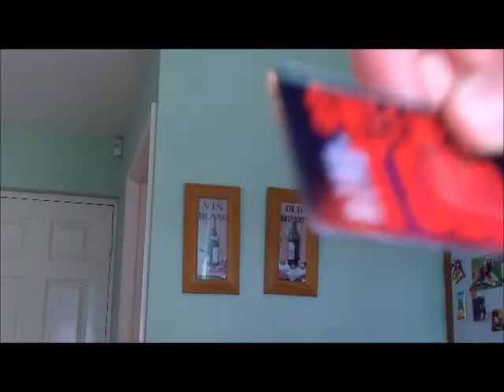Im a Theatre Man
YAY @theatre_direct SAW IT!! :D THANK-YOU EVERYONE! :D
Also make sure to tweet my friend @_bbbingo to persuade her to make a video as-well! :D

I wanted to make a video it get back into the swing of making videos (something easy to edit), and I also wanted something you could all relate to. Luckily London Theatre Direct followed me...and the rest is history :P

P.S This video features the song "Pitbull-calle ocho Dj SdeeY REMIX" by Dj SdeeY available under a Creative Commons Atribution license.